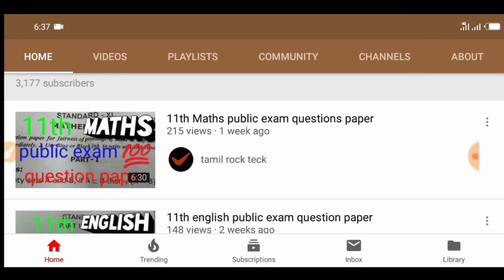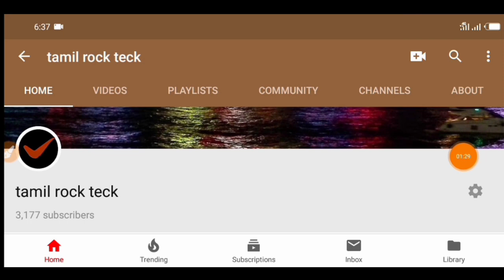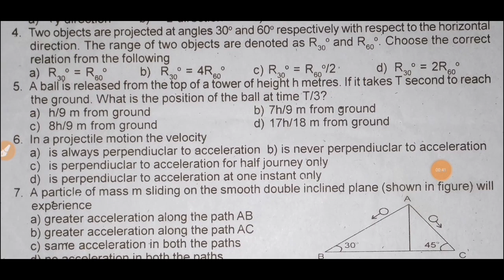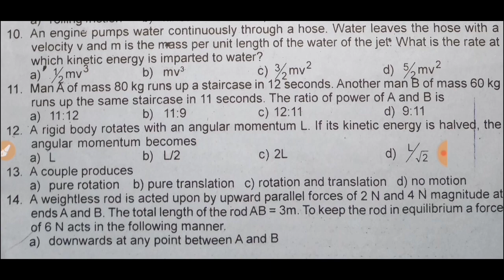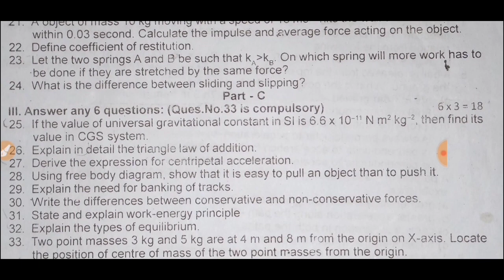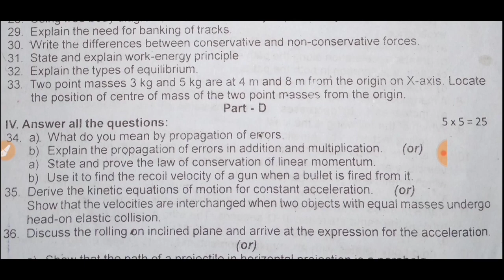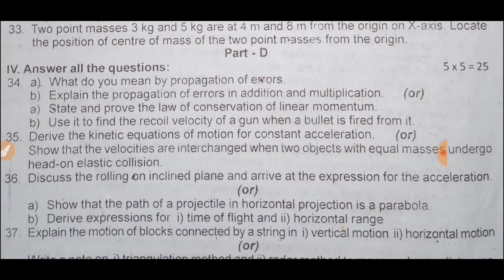11th Physics 1st revision question paper 2019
Hi friend